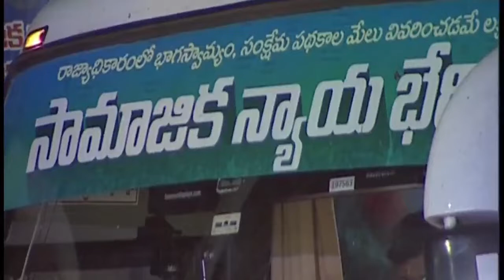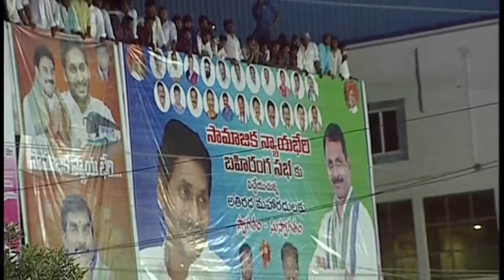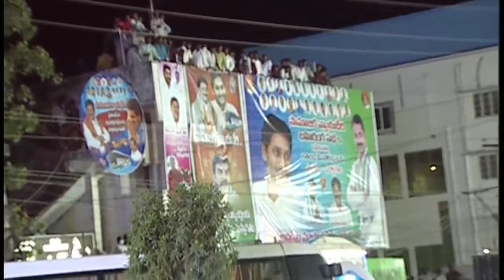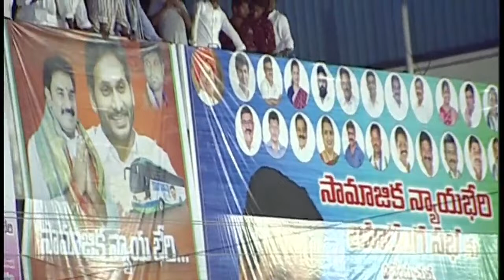SAMAJIKA NYAYABHERI BUS YATHRA Narsaraopet || YSR Congress Party News || Udayasri News